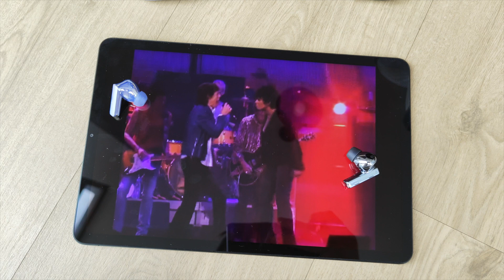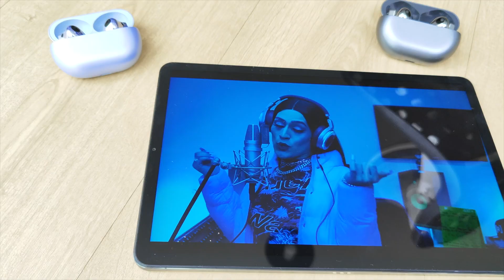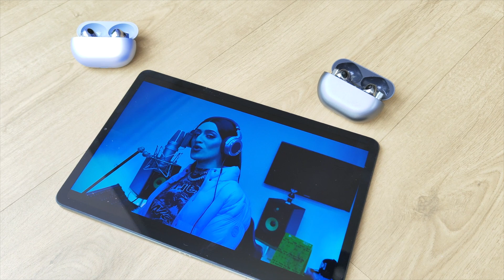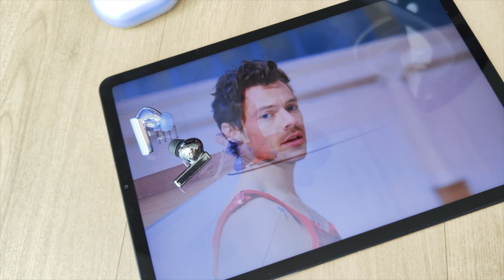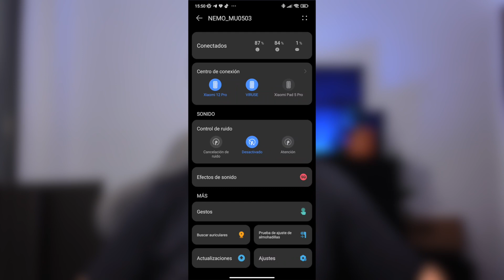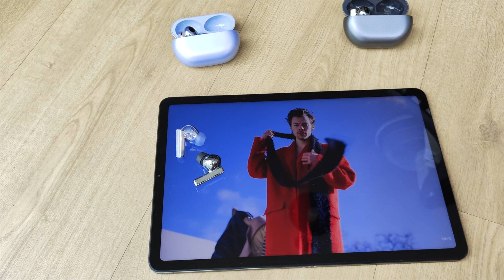HUAWEI FREEBUDS PRO 2 vs HUAWEI FREEBUDS PRO 🥊 Comparativa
Comparativa entre dos de los mejores auriculares bluetooth TWS del mercado: los Huawei Freebuds Pro 1 vs los Huawei Freebuds Pro 2. Los nuevos en colaboración con Devialet cuentan con objetivamente mejores características, como es por ejemplo el códec de transferencia de audio bluetooth LDAC o dos drivers dinámicos, además de una supuesta mejora en la cancelación de ruido, pero son bastante más caros de lo que son los Huawei Freebuds Pro de primera generación que ya de por sí son bastante buenos. Te cuento las principales diferencias en este vídeo.

- Huawei Freebuds Pro 1
- Huawei Freebuds Pro 2